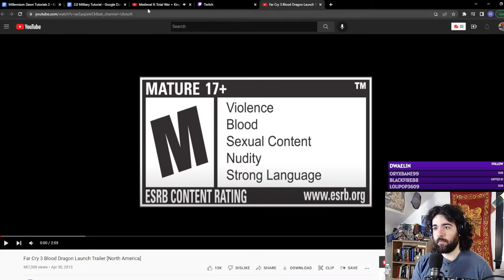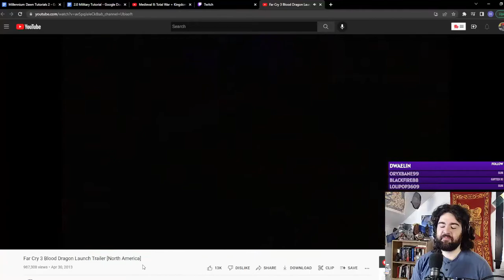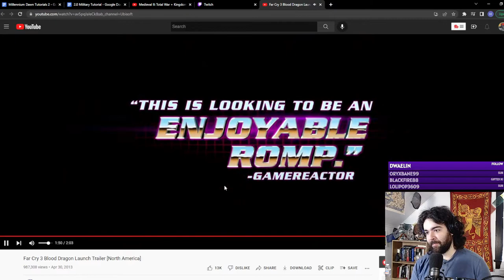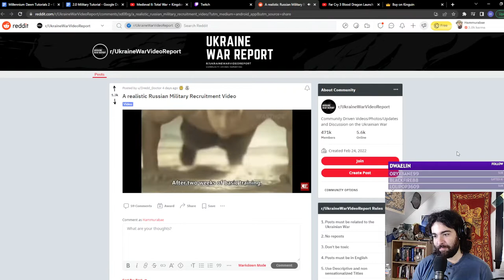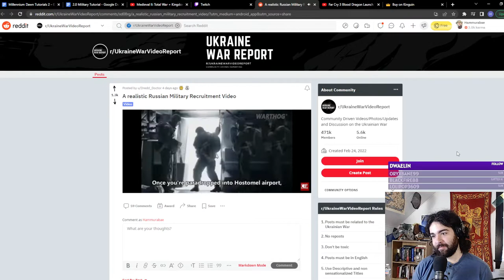Grand Campaign House Torres Of Sardinia Session 2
This is the beginning of a grand campaign which will span over a thousand years. I will be roleplaying out the House of Torres which may or may not last until the end of the game. It will be roleplayed out as we follow the characters and nations that will follow through the Torres founders ambitions. History is long and full of surprises, I hope you enjoy the ride!